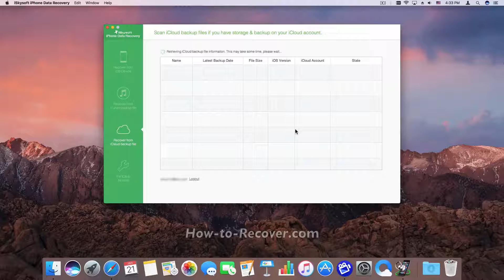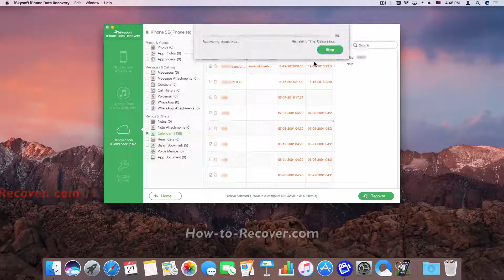How to Extract Calendar from iCloud Backups to iPhone SE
iSkysoft iPhone Data Recovery helps you recover lost photos, messages, contacts, videos, notes and more from iPhone/iPad/iPod, iTunes and iCloud backup in any case.

▶ 3 Recovery Modes: Allows to recover notes from the iPhone, iTunes and iCloud backup files.
▶ Up to 18 File Types: Besides notes, also lets you recover lost messages, contacts, photos, videos, etc.
▶ Various Data Loss: Retrieve data lost for deletion, factory settings restore, jailbreak failure, iPhone lost or broken, etc.
▶ Preview: Lets you read every note before recovery.
▶ Flexible Recovery: Selectively recover any item you want from iPhone and iTunes backup files.